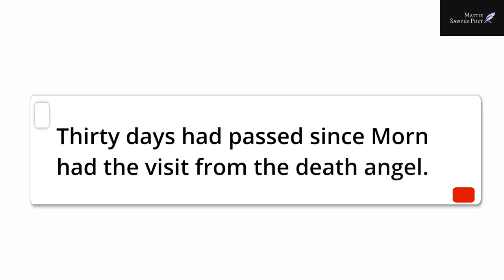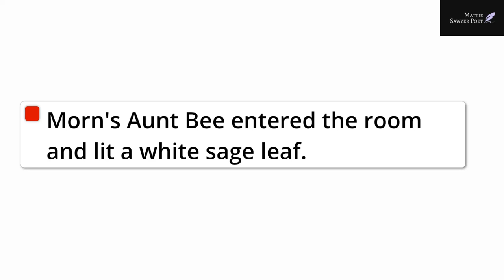I spoke to Great Grandmother Today....Ep. 3